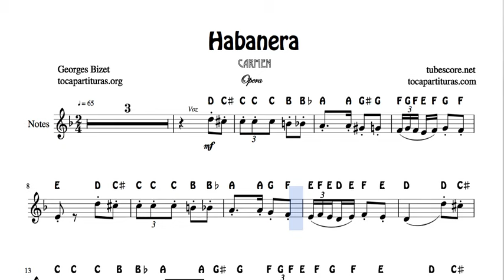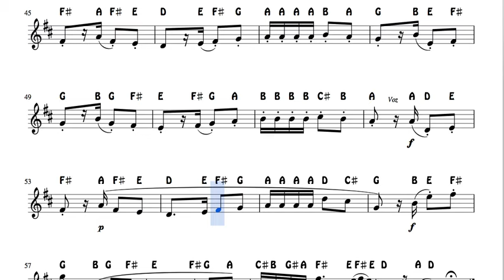Habanera by Bizet Notes Sheet Music for Violin Oboe Flute Recorder Opera Carmen